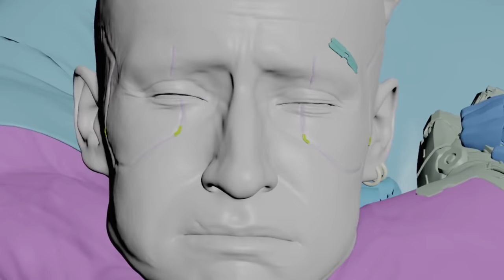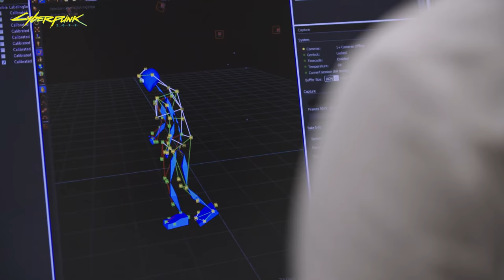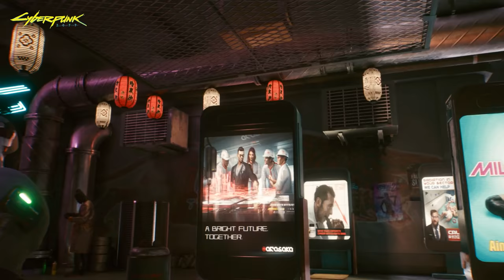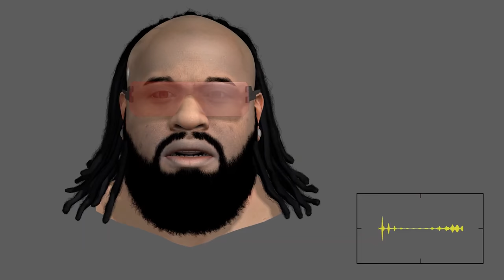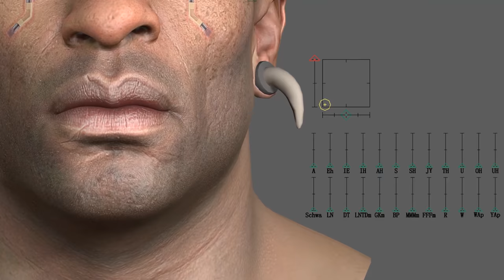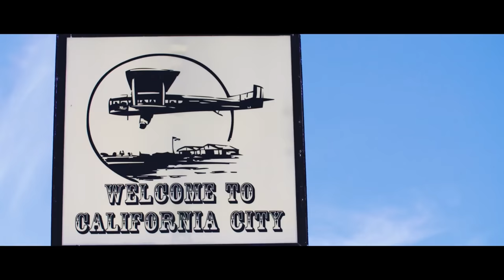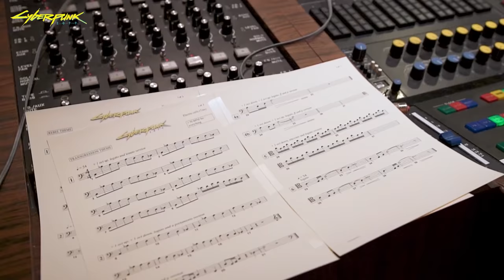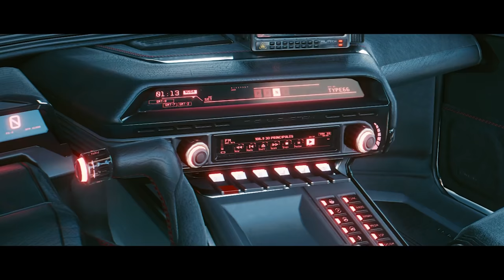Behind the Scenes - Cyberpunk 2077 [Making of]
Interview with Keanu Reeves and the developers of the game at CDProjekt Red. Motion and facial capture, the creation of the world, the cars the music and much more.